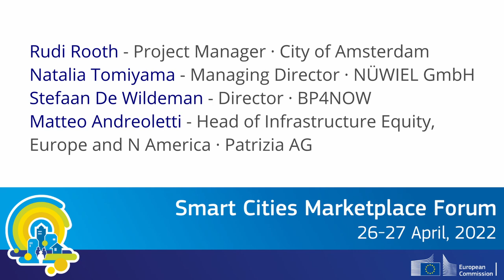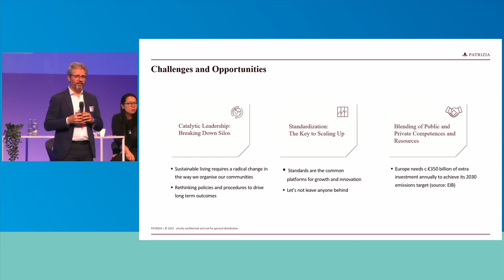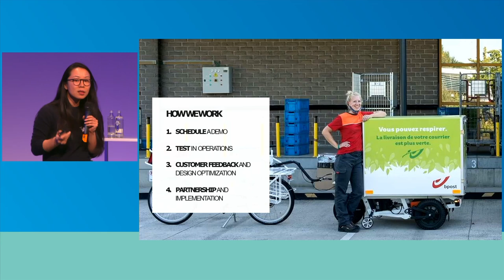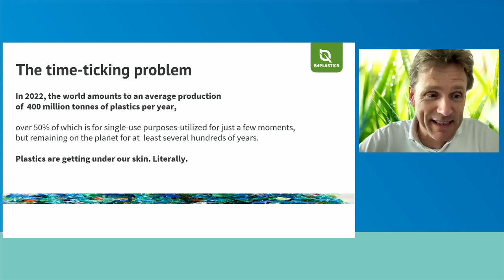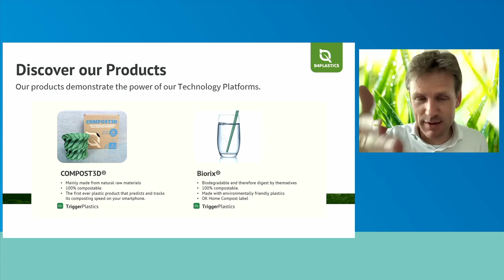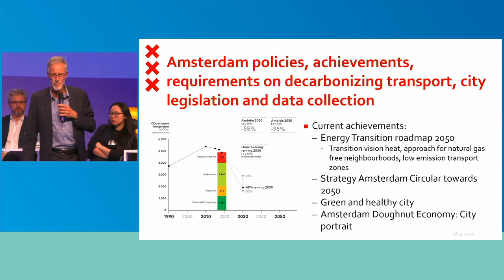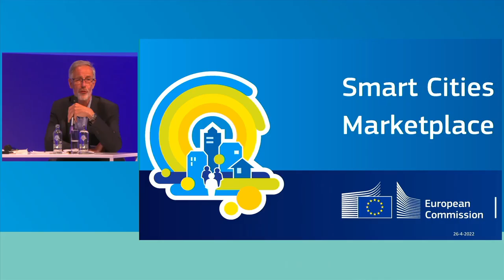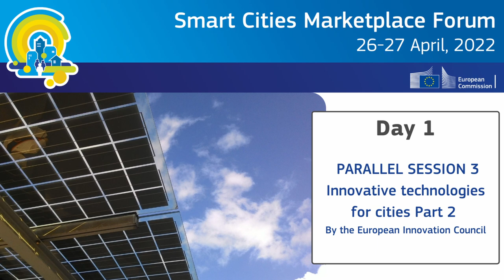Smart Cities Marketplace 2020: Parallel Session 3 Innovative technologies for cities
Supported by the European Innovation Council. Learn more about the session here: